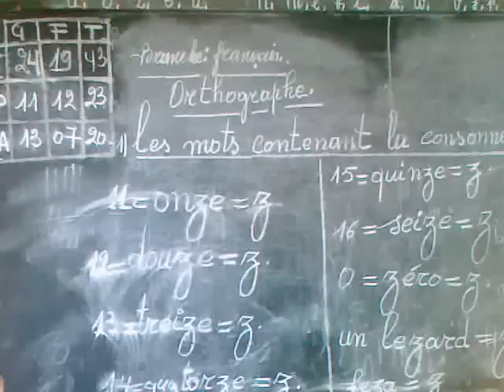Goma : Les déplacés paralysent une école primaire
Gaston Mungumwa, reporter de UhakiNews, Goma, RD Congo (20 June 2012)- Les écoliers de l'école primaire Uamusho étudient ces derniers temps dans les conditions difficiles suite à l'occupation des salles de classe par les déplacés qui ont fui la guerre entre insurgés dirigés par le général Bosco Ntaganda et l'armée gouvernementale depuis le mois d'avril 2012 en territoire de Masisi au Nord Kivu en RDC.
Le responsable de cette école plaide pour sa part la délocalisation de ces déplacés de son école pour que ses écoliers apprennent dans les meilleures conditions. Il importe donc de s'occuper de cette situation de toute urgence afin que les écoliers préparent leurs examens de fin d'année prévus pour ce mois de juin 2012.